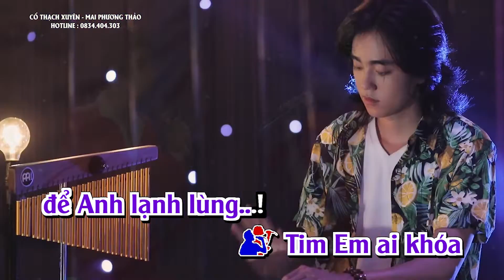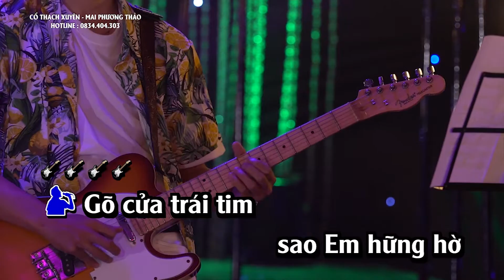Karaoke | Gõ Cửa Trái Tim (Song Ca) - Mai Phương Thảo & Cổ Thạch Xuyên